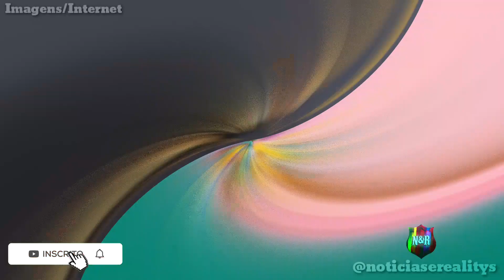Choro na TV: um dos nomes mais famosos pela trajetória de sucesso, chega o comunicado.